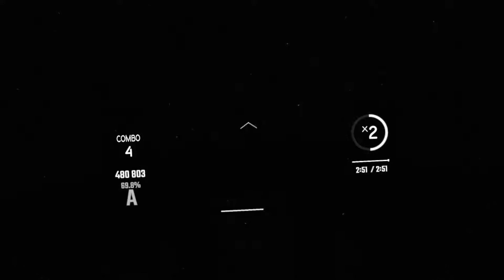Beat Saber - Blackout Challenge: Be There for You - Sedliv ft. Kinnie Lane Expert+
Beat Saber but all the colors are black so that you can't see anything but the arrows and maybe sometimes the platform or a block.

Descriptions are hard, but this is one I guess? Fixed the Audio and FOV this time. Phat Rip.

If you wanna find me anywhere, my username is fireburningblue